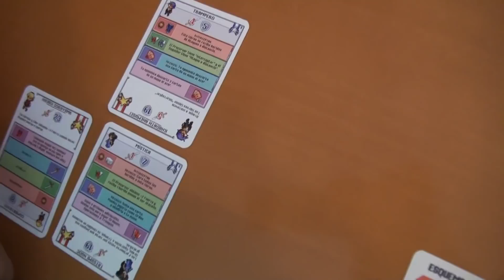Pixel tactics: así lo jugamos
Piru y el becario echan una partida a este juego táctico de dos jugadores inspirado en los videojuegos clásicos.